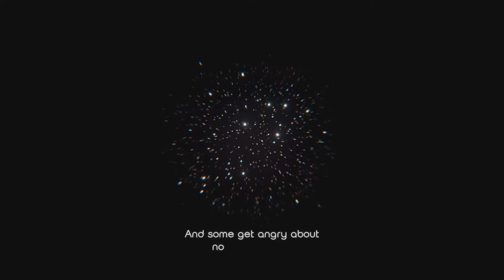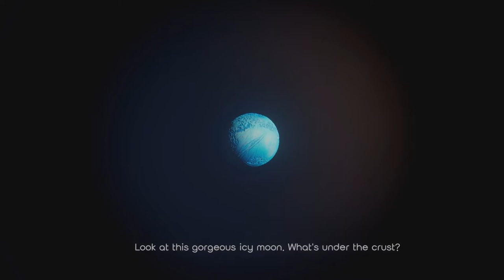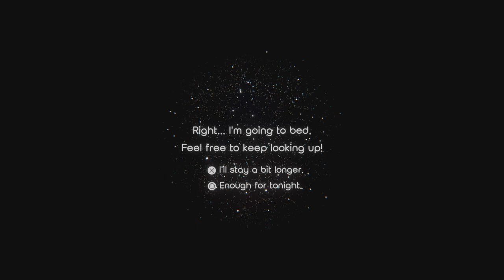Worlds Out There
Reflect about life, the universe and everything in between with this planet generator.
Created for the Brand New Planet jam.